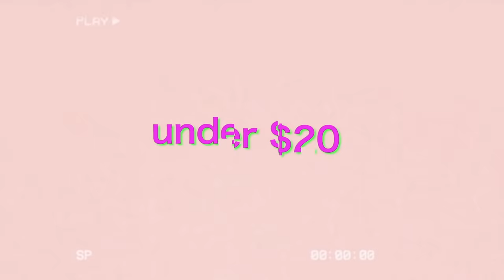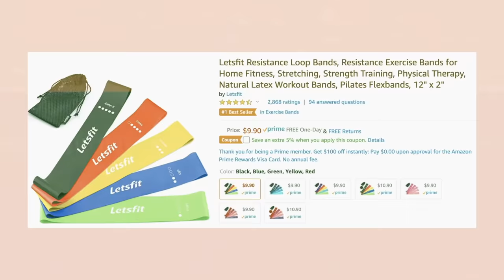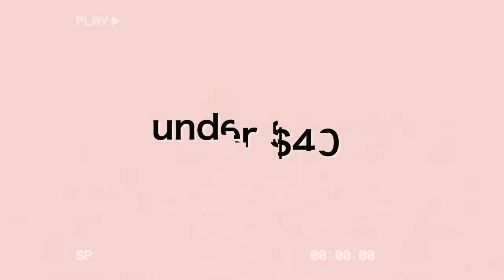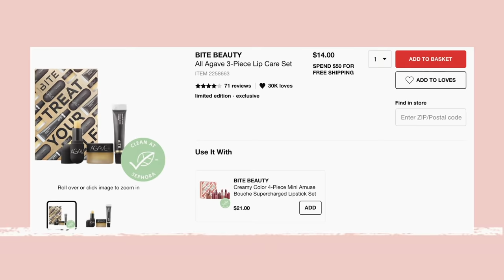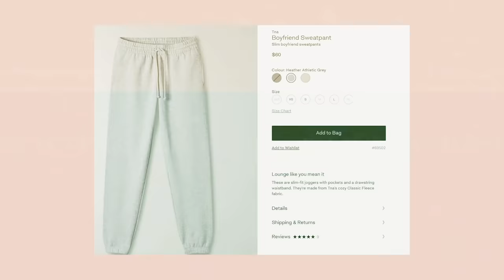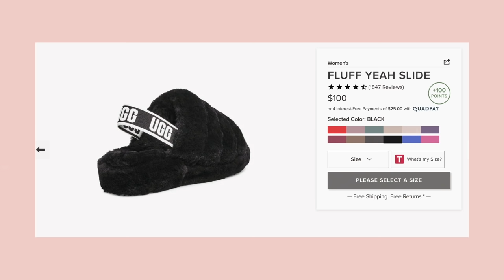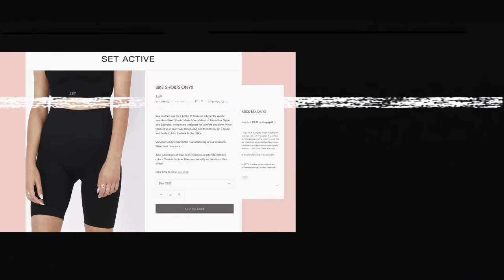HOLIDAY GIFT GUIDE! GIFTS UNDER $20, $40, $60 & $100 | Kenzie Elizabeth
hope you guys enjoy my 2019 holiday gift guide! gifts under $20, $40, $60 and $100!

UNDER $20:
travel mug + $5 gift card
disposable camera (set)
disposable (cow print)
disposable (leopard print)
resistance bands
kitsch silk eye mask + $5 candle
christmas cheer candle
holiday spruce candle
origins mask & go set

porter mug
bite agave lip mask set
laneige kiss me all day set

outdoor voices sweats
glow recipe brightness set
wander beauty airplane mode set
dr jart anti-redness kit
hourglass ambient lighting blush palette
drunk elephant skincare kit

UNDER $100:
calpak satin travel set
ugg slippers
amazon firestick
amazon echo dot
amazon echo
lulu align leggings
lulu wonder under leggings